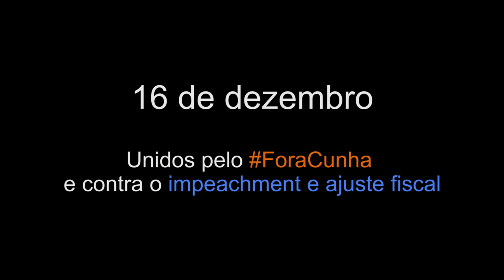Unidos pelo ForaCunha e contra o impeachment e o ajuste fiscal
16 de dezembro
Milhares de trabalhadores foram às ruas de todo o Brasil nesta quarta-feira (16/12). Em São Paulo, onde se realizou a maior manifestação, uniram-se diversos movimentos sociais, a Intersindical,o Movimento dos Trabalhadores Sem Teto (MTST), o PSOL e tantas outras entidades sindicais e estudantis. Todos caminharam da Avenida Paulista até a Praça da República. A Intersindical, Central da Classe Trabalhadora, tem se empenhando pela unidade em torno da pauta e dos interesses populares. Fora Cunha